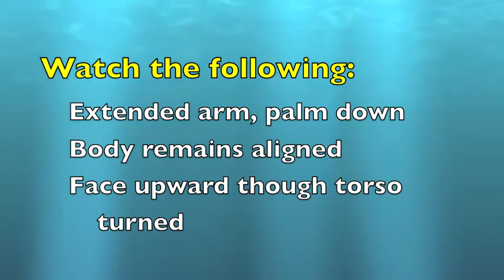Aquajets Backstroke Hand-Lead Kick